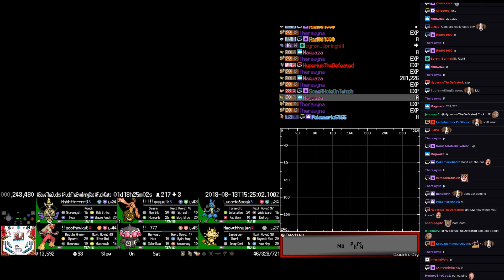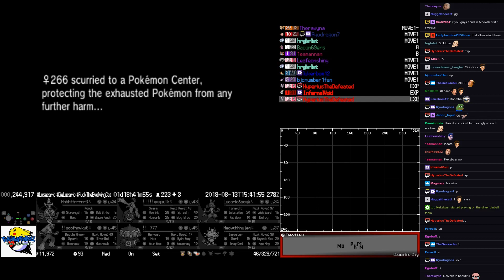Twitch Plays Pokémon Randomized Y - Hour 42 to 43